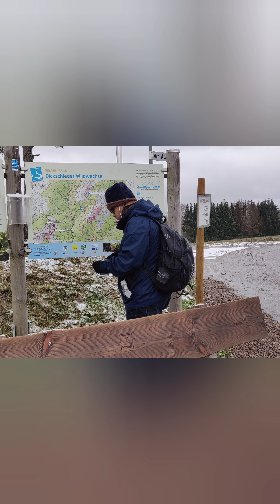Beautiful trail || Southern Rheingau-Taunus region || Hessen || View in portrait mode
Dickschied lies in the Wisper Trail region in Germany. Little hills, meadows, forests and horse stables. Quite a picturesque trek.